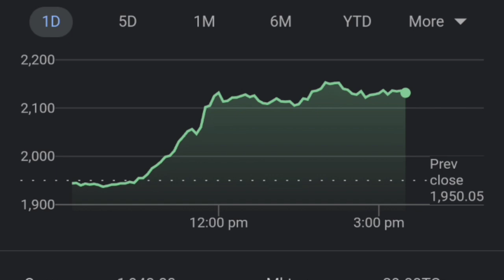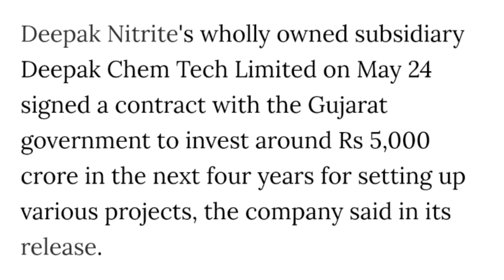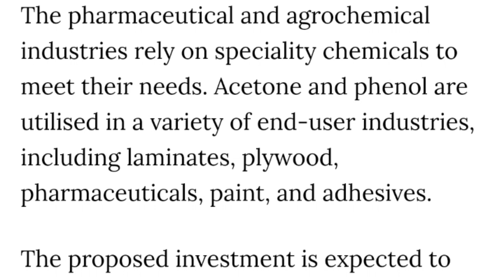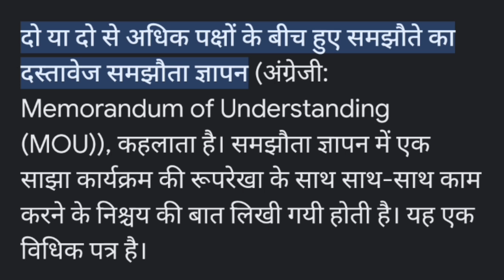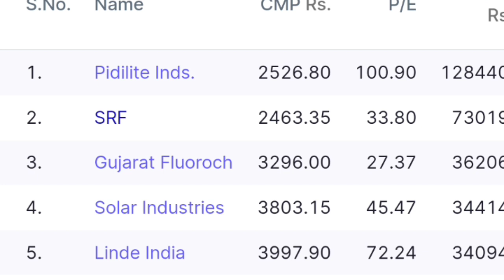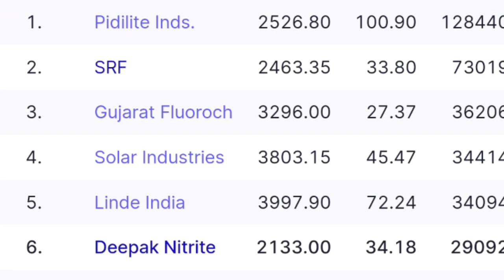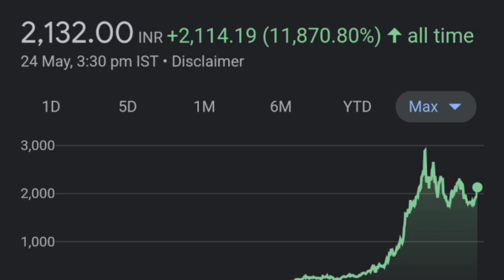Deepak 5000Cr निवेश 4 साल में 🔥👈| Deepak Nitrite Latest News| Deepak Nitrite Share latest news today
Deepak Nitrite
Deepak Nitrite CRASH
Deepak Nitrite share crash

thank youtube:)

TOPIC COVERED :
deepak nitrite share vs alkyl amines